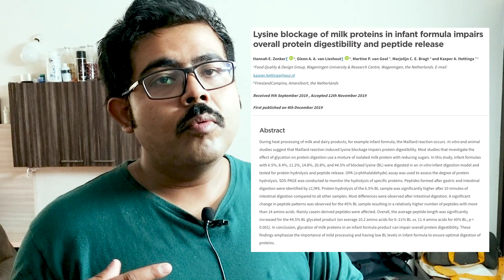🆕can We Consume Expired Whey Protein 2020 | Expired Protein Powder Video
to find out more about can we consume expired whey protein 2020, please

The video is showing can we consume expired whey protein 2020 valuable information but also try to cover the following subject:
-expired protein powder
-expired whey protein
-is expired protein powder bad

So you want to find out more about can we consume expired whey protein 2020, I did too and here is the result.
Can we consume expired whey protein 2020 intrigued me so I did some research study and uploaded this to YT .
Our YouTube channel has other similar videos regarding expired protein powder, expired whey protein and is expired protein powder bad
Now that you have actually watched my YT video about can we consume expired whey protein 2020 has it helped?
Please 'like' the video to assist other people looking for expired protein powder or expired whey protein :)

20KGDOWN, WHEY 🌍🌍🌍🌍🌍 You an directly contribute to our efforts by making direct payment through paypal 🌍🌍🌍🌍🌍